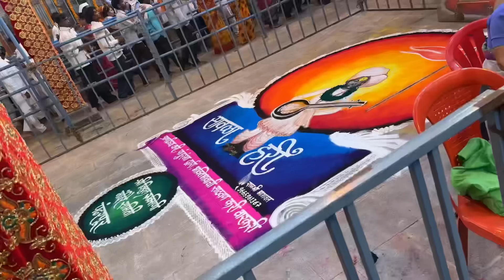दिदीला अस वाटतं ती हरवल्यावर आम्ही तिला शोधू🤣 | Pandharpur Vari 2024 | माझा लुक कसा वाटतो | Vikrant